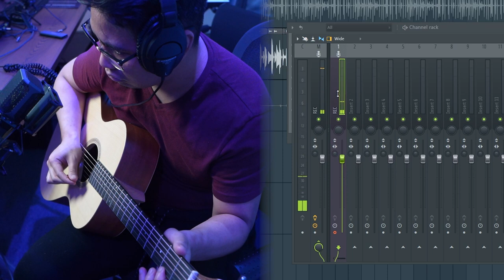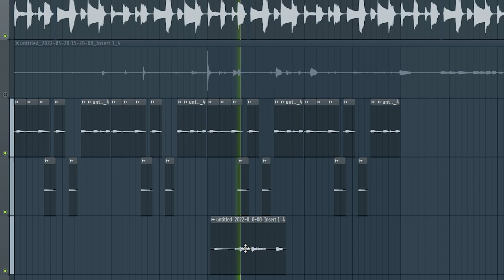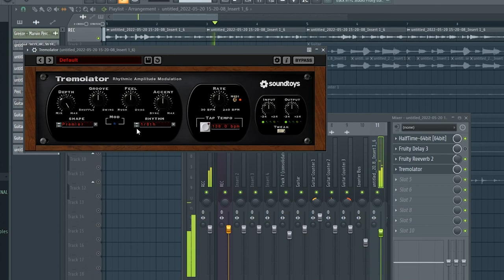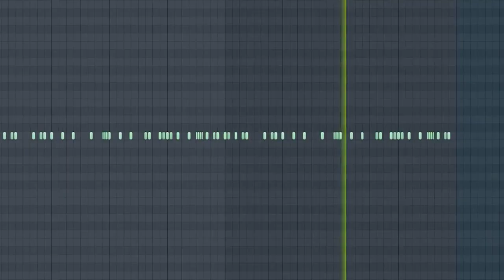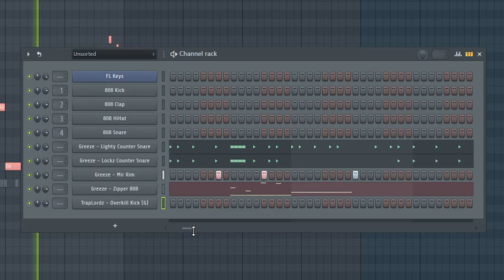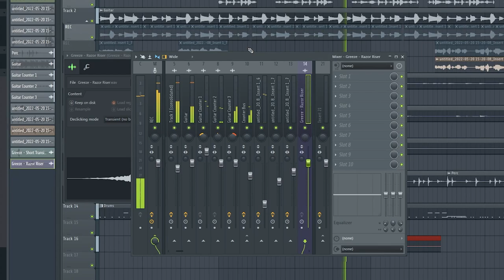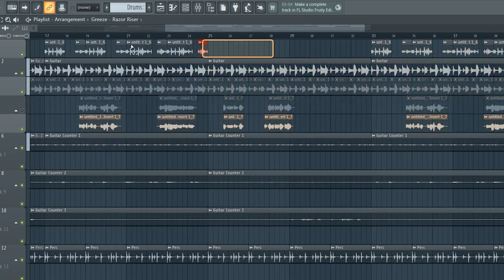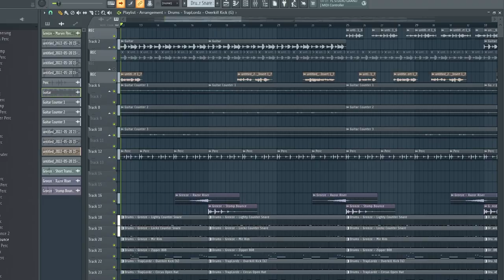SIMON SERVIDA MADE A SPANISH SAMPLE AND I FLIPPED IT INTO UK DRILL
🎁FREE UK/NY DRILL LOOP KIT!

In this video I continue my 'Cactus Cookups' series, travel to Toronto to link up with the one and only @ServidaMusicand make a fire Spanish UK Drill beat.

00:00 Intro
01:37 Simon Makes A Spanish Melody
03:52 Processing The Melody
05:28 Counter Melody
06:07 Vocals
07:35 Drums
10:50 Arrangement
12:30 Final Outcome